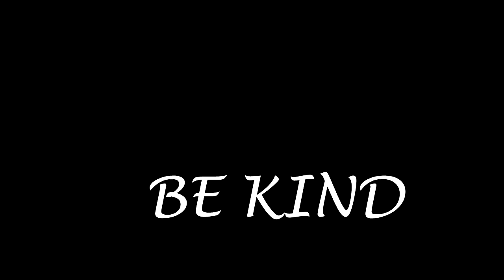MM11 - "Be kind"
"Be kind, for everyone you meet is fighting a battle you know nothing about." - Ian Maclaren